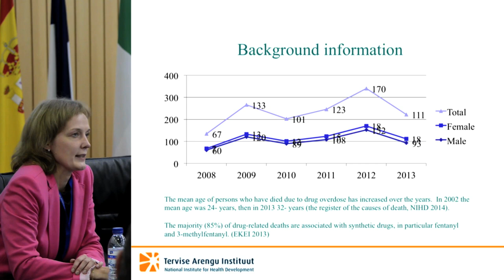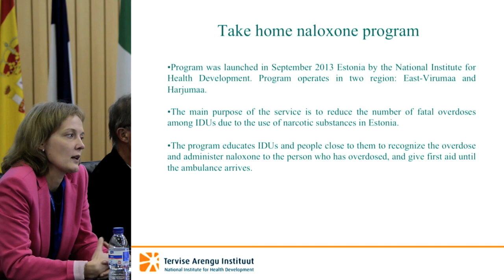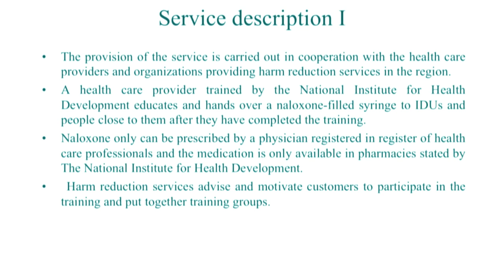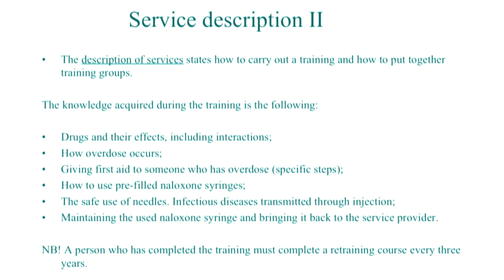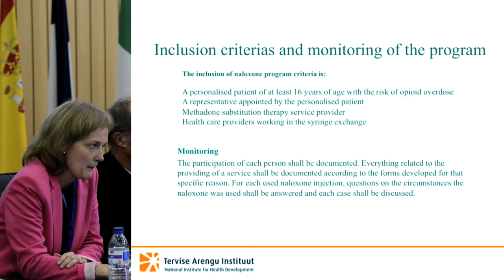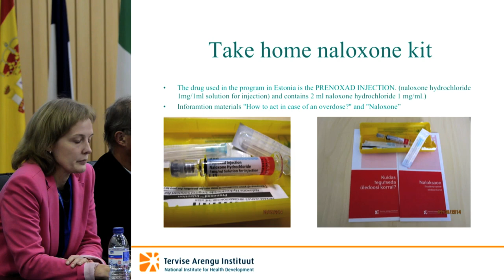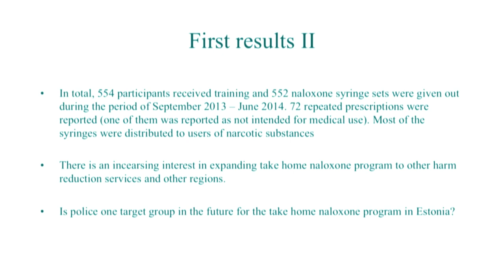Take-home naloxone in Estonia (presentation at EMCDDA expert meeting)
Presentation by Katri Abel-Ollo, Estonia, on 'Take-home naloxone in Estonia' during the EMCDDA expert meeting on 'Take home naloxone to reduce fatalities: scaling up a participatory intervention across Europe' (14 October 2015).